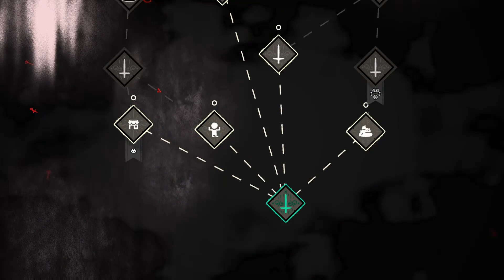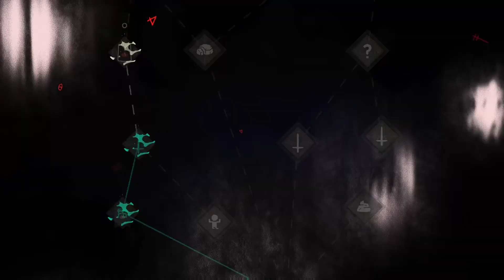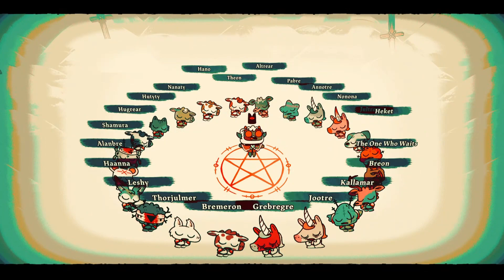One of these 3 Fleece's Made Me Slap Myself! (COTL: Relics of the Old Faith) Part 32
For Some Reason I Acted Out Of Character, and Thinking Back I Think it was The Room Temperature. I Got Carried away and Actually Slapped Myself.
Purgatory is Getting Worst!